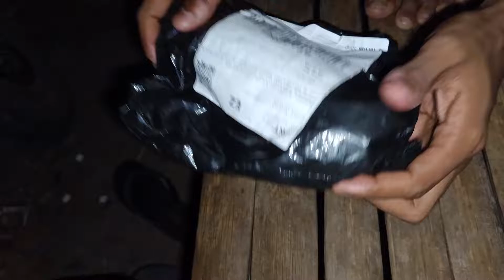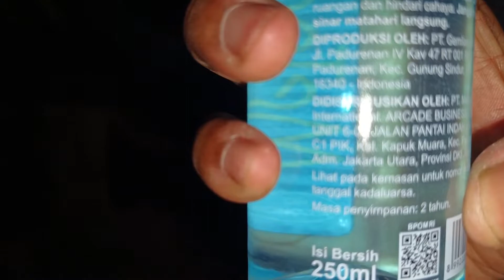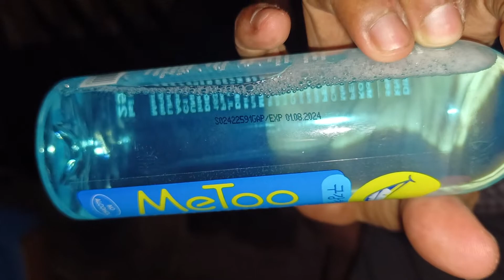meToo - Dental Mouthwash